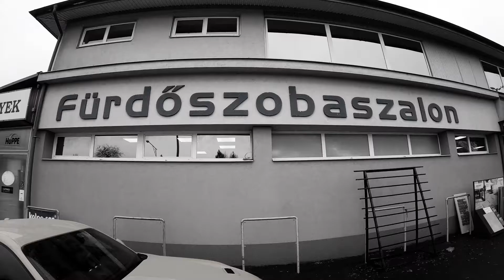Laguna Lux Fürdőszobaszalon bemutató box burkolata La Fabbrica Castle 1800x800x10 mm